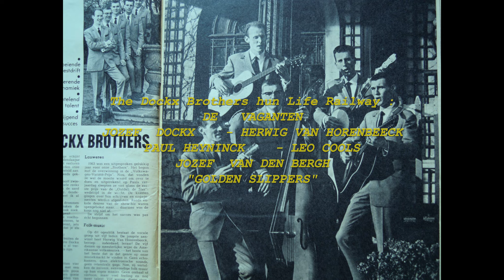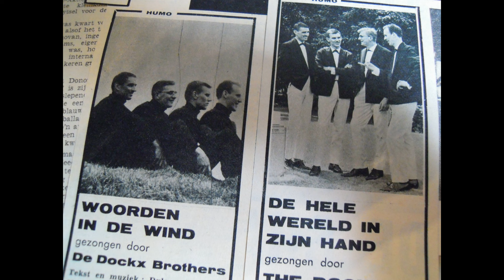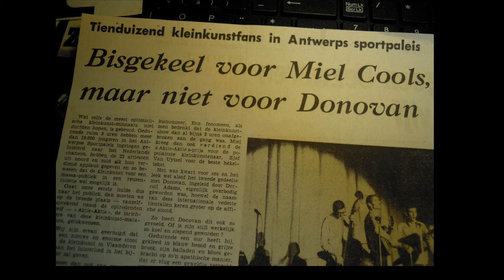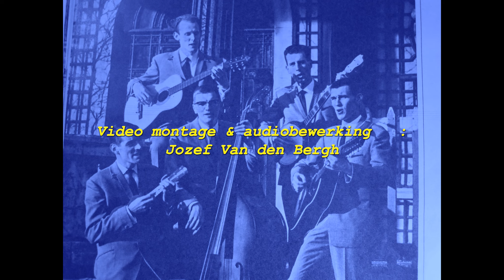GOLDEN SLIPPERS.- The Dockx Brothers.-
Life Railway van de  Folkgroup The Dockx Brothers tot Nederlandstalige
zanggroep  DE VAGANTEN .